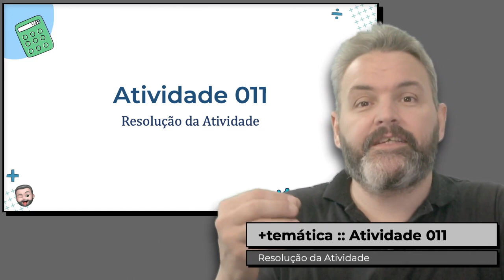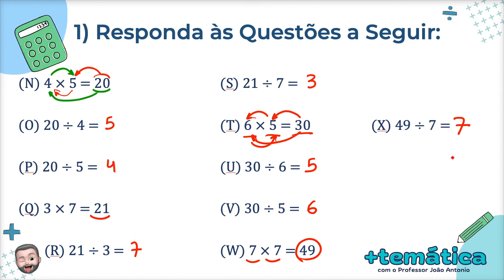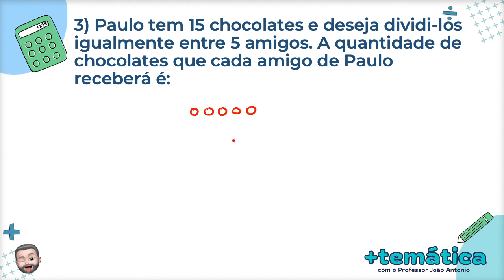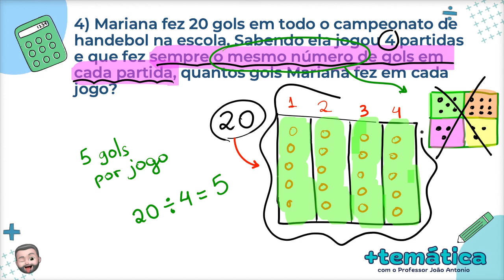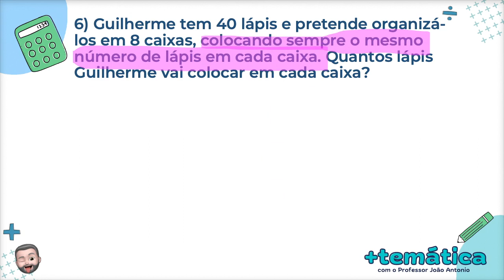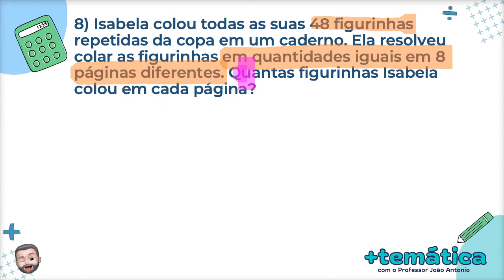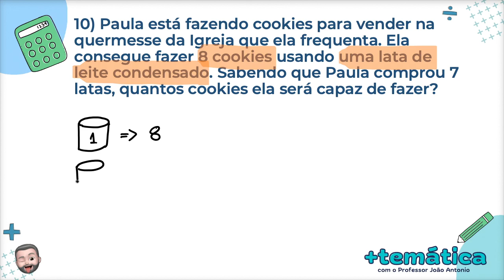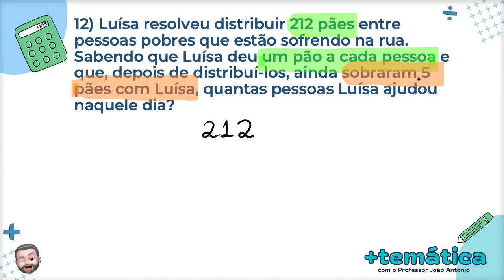+temática :: Atividade 011 :: Resolução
Aula Resolução da Atividade 011 do curso +temática.
Para ter acesso ao curso todo, inclusive a todos os materiais didáticos, acesse